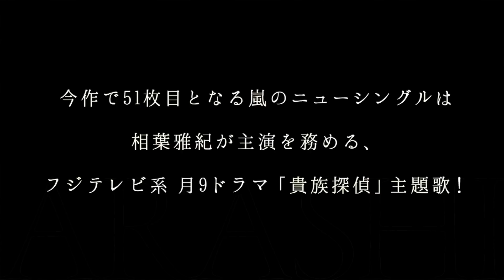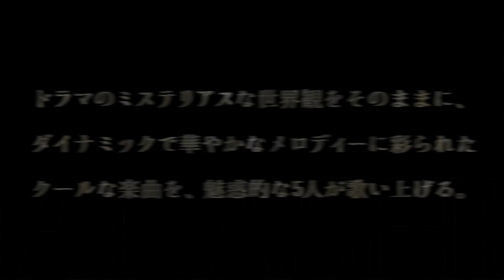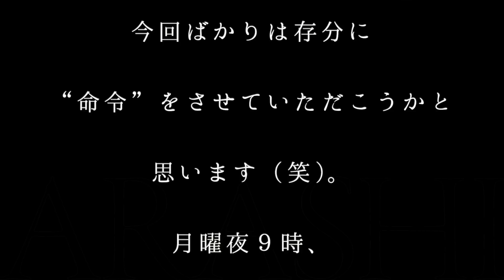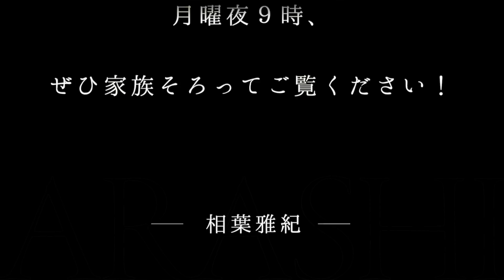嵐／I'll be there（フジテレビ系月9ドラマ「貴族探偵」主題歌）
嵐／I'll be there
月9ドラマ「貴族探偵」主題歌

▼嵐 51st Single「I'll be there」
2017年4月19日(水)発売
[CD+DVD] JACA-5654～55  1400円+税
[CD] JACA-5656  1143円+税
ドラマのミステリアスな世界観をそのままに、
ダイナミックで華やかなメロディーに彩られたクールな楽曲を、
魅惑的な5人が歌い上げる、まさに大人の嵐を感じさせる一曲！

2017年4月17日(月)21：00～放送
※初回30分拡大放送
主演：相葉雅紀
主題歌：嵐「I'll be there」